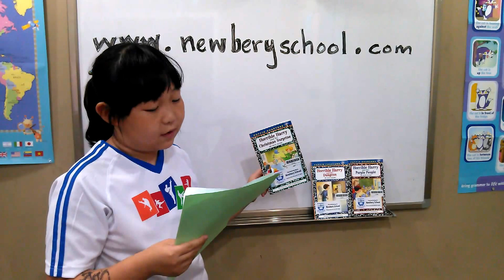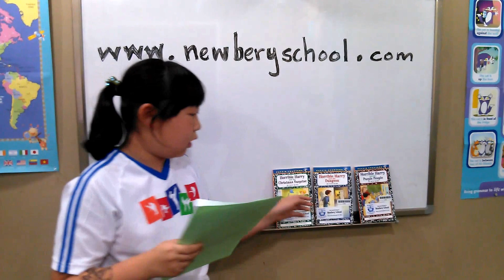Newbery School Horrible Harry Serah PL3-b.mp4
Horrible Harry Series Presentation by Serah Class  PL3-b
Newbery School, a children's literature-based English school
Pyungchang dong Jongno gu Seoul